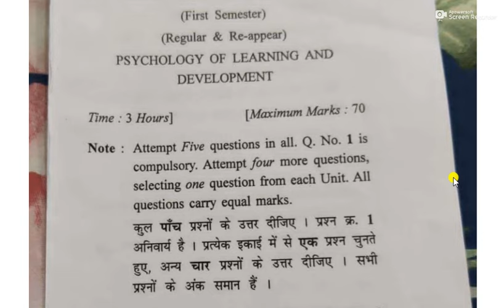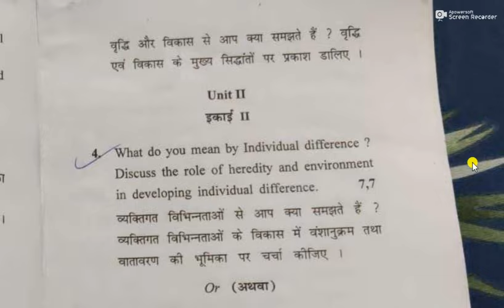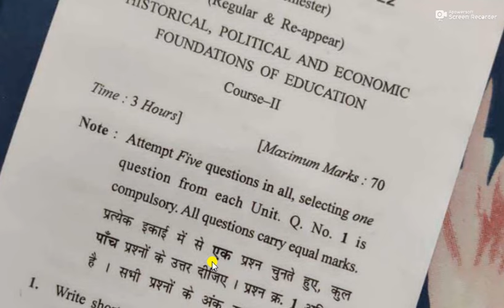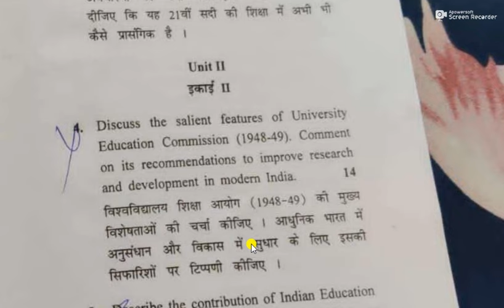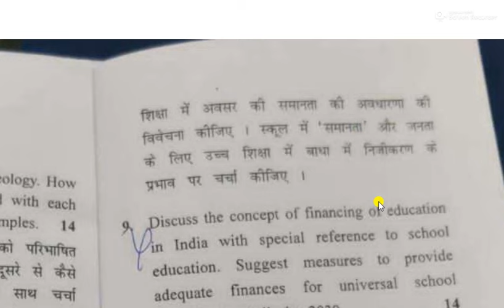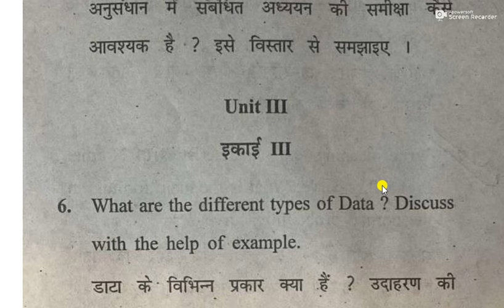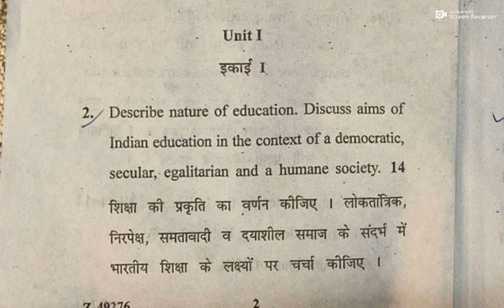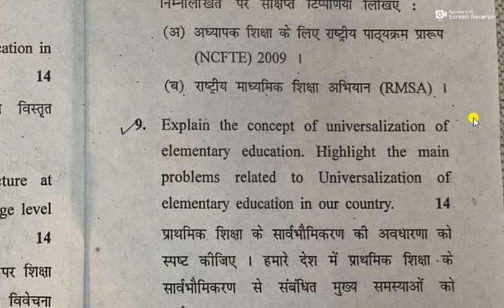CRSU M.Ed. 1st Semester Question Papers of All Subjects 2022 Exams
👉 Download this Question Papers PDF (All Subjects 2021 Exams)